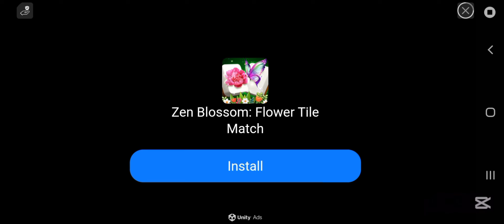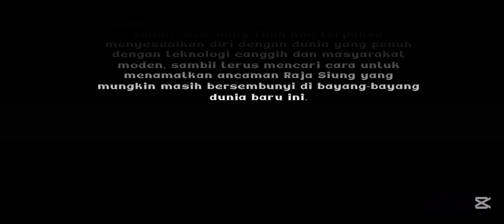Warrior Of Silat Full Game 4K 60FPS